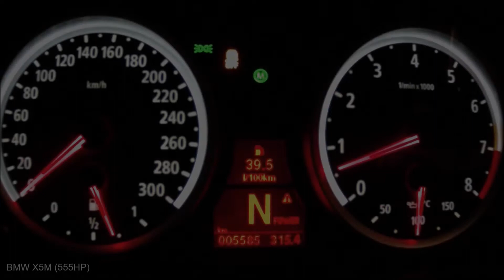BMW X5M (555HP) Acceleration 0-260 km/h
BMW X5M (4.4L V8 Twin-Turbo 555hp) LaunchControl Acceleration 0-260 km/h